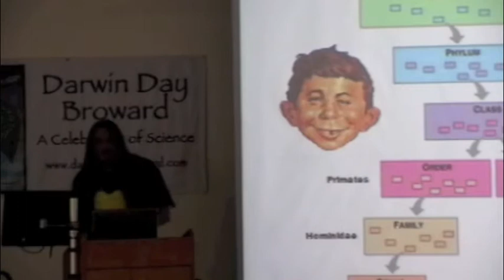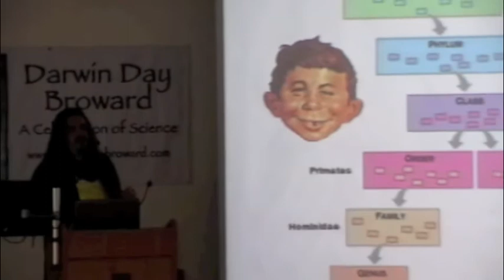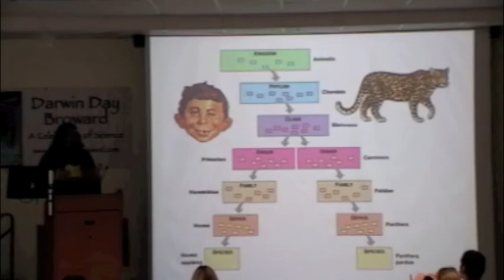Darwin Day Broward 2012 AronRa Part 3